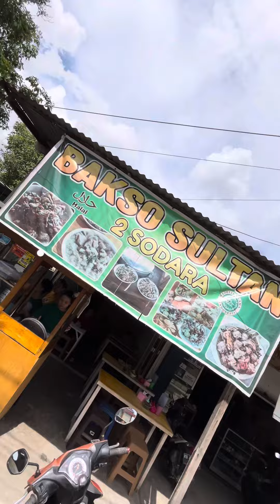Bakso Sultan 2 Sodara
📍Depan Kantor Samsat Sintang Atau
Jl, dokter wahidin sudiro husodo
⏰ Senin - Minggu Jam 07:00 - 21:00 WIB